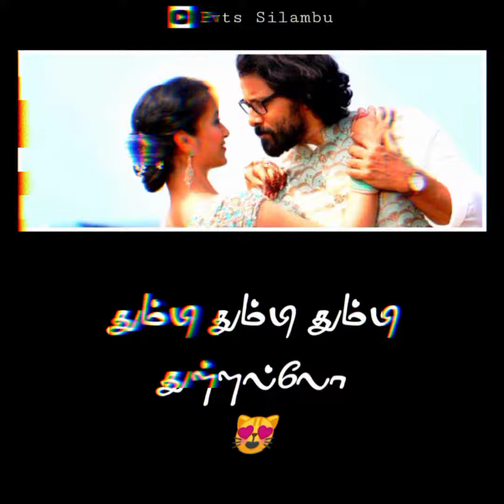Thumbi thumbi ✓ Song ✓ Pvts Silambu ✓ ❤️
Keywords & Tags:
▶Status:

love whatsapp status download hd tamil love whatsapp status  hit songs                               tamil love whatsapp status female version tamil
Shadow Whatsapp status tamil
Shadow drama Status
Whatsapp status Shadow drama